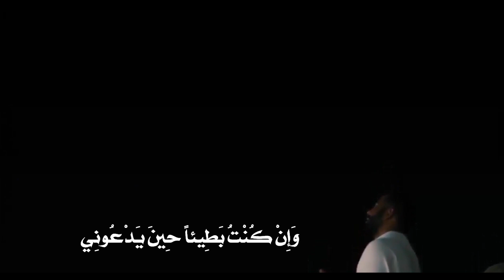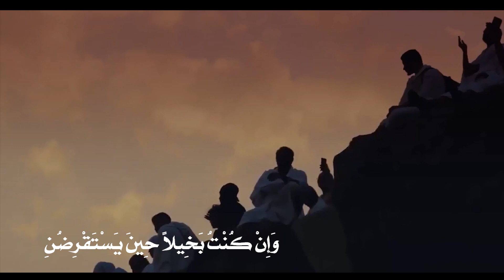مقتطفات من دعاء ابي حمزة الثمالي // للسيد مصطفى الموسوي